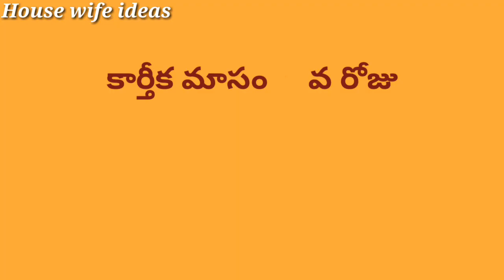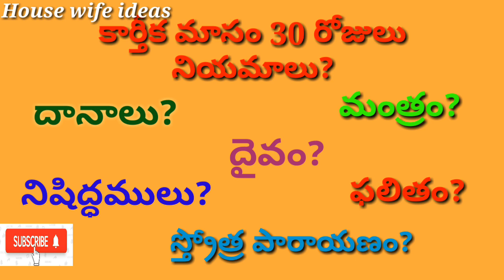Karthika masam 17 day pooja | karthika masam 17th day niyamalu | 17th day mantram, dhanam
Karthika masam 17th day pooja | karthika masam 17th day niyamalu | 17th day mantram, dhanam